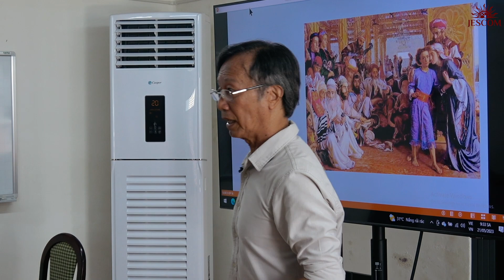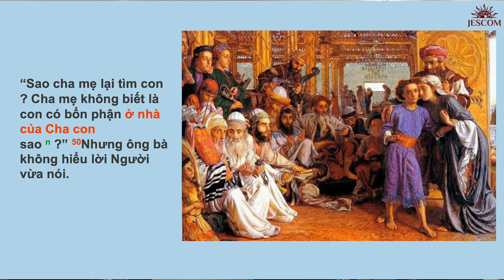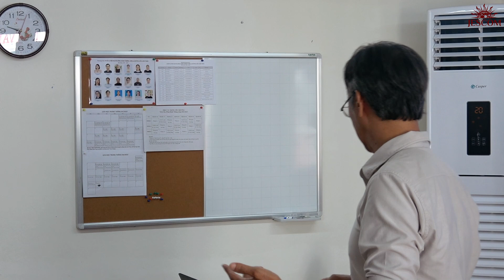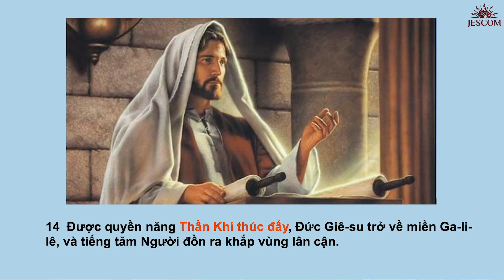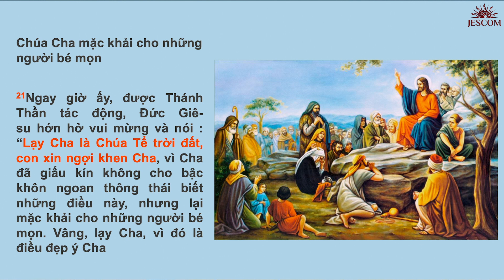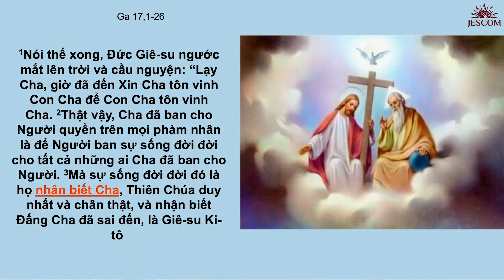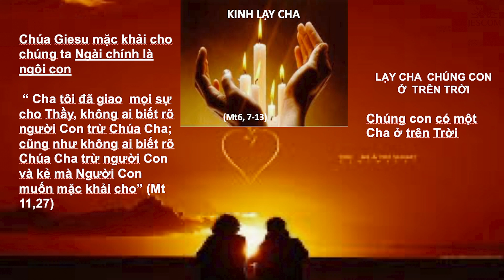BÀI 9 - THIÊN CHÚA DUY NHẤT BA NGÔI | GIÁO LÝ DỰ TÒNG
TRUYỀN THÔNG DÒNG TÊN - JESCOM - XIN TRÂN TRỌNG GIỚI THIỆU ĐẾN BẠN LOẠT BÀI GIÁO LÝ DỰ TÒNG ĐẶC BIỆT NÀY NHẰM ĐÁP ỨNG NHU CẦU HỌC HỎI VỀ GIÁO LÝ CÔNG GIÁO CHO NHỮNG AI MUỐN TÌM HIỂU VỀ ĐẠO, CŨNG NHƯ NHU CẦU CÓ ĐƯỢC MỘT PHƯƠNG PHÁP GIẢNG DẠY GIÁO LÝ HIỆU QUẢ.
CHƯƠNG TRÌNH NÀY SẼ ĐƯỢC PHÁT VÀO TỐI THỨ SÁU LÚC 8:30 HẰNG TUẦN.